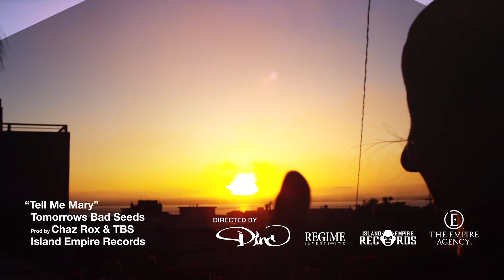Tell Me Mary (Official Music Video)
The official music video for “Tell Me Mary” by Tomorrows Bad Seeds.

for all things TBS.